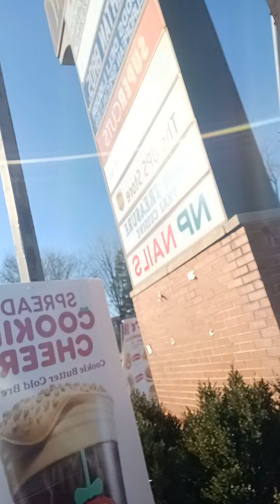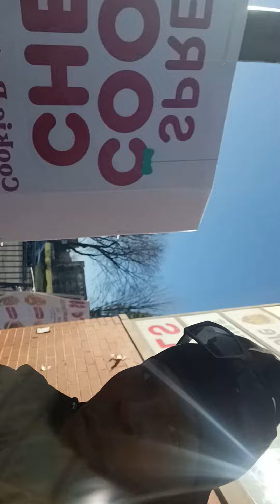MARY-LEE'$ JIFFY LUBE STEP YOUR GAME UP STOP STEALING & DOING HOOK UPS U THIEVES OWNERS RUN ME MY $$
IT'$ ALL ABOUT ME IN 2023
FAM-A-LEE...
SAY IT WITH ME IT'$ ALL ABOUT ME IN 2023 NOW SET A GOAL BELIEVE IT...ACHIEVE IT AND WHEN U REACH IT DO NOT LET ANOTHER DEFEAT IT AS A MATTER OF FACT DO NOT EVEN RELAX OR CHILL LONG ENUFF FOR A HATER TO SAY THAT'$ CAP OR EVEN THINK THAT HE OR SHE (THE HATER THAT IZ) CAN PIMP YOUR SKILLS OR CAP TO THE BACK OR MAKE U FEEL LE$$ THAN A BIG MAC OR THAT U AIN'T WORTH A MILL ON WHEELS OR A DECENT SIT DOWN MEAL AND WITH A REAL CHAMPION SUCH AS MYSELF AND OV COURSE WITH GOD'S HELP IN OTHER WORDS I DIDN'T NEED A WITTNESS TO PAY ME ANY ATTENTION OR FOR THEM TO MAKE ME FEEL CONFIDENT ABOUT THEIR ACCOMPLISMENTS NOW WHO'S WITH ME AND NOT AGAINST ME IN 2023 FAM-A-LEE...HOPEFULLY EVERYBODY AND IF NOT I FEEL SO SO SORRY FOR YA AND YES I'M GOING FOR IT NO MATTER HOW MANY DOORS OPEN OR CLOSE IN FRONT OR BEHIND ME I'MA STILL BELIEVE IN ME MARY-LEE IN 2023 AND READER I HOPE U DO THE SAME THING ON SOCIAL MEDIA THE STREETS AND WITH YOUR FAMILY WHY? SO U CAN STOP BEING A CRY-TEAR-WE-ON ON ME CRY..CRY..CRY.. PEACE...
WRITTEN BY:
MARY-LEE
AKA
MARY-MAC
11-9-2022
Garnet Mimms - Wikipedia
Megan Thee Stallion
Cry Baby (feat. DaBaby)
Cry-Baby (8/10) Movie CLIP
Melanie Masson's audition
Janis Joplin's Cry Baby
Janis Joplin - "Cry Baby"
Marina Santelli - Cry Baby -
Blind Audition -